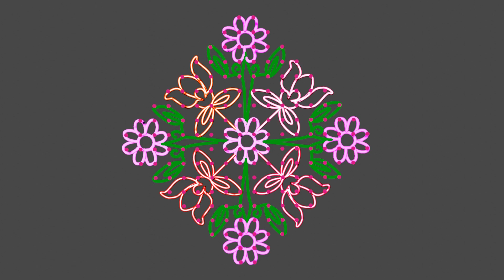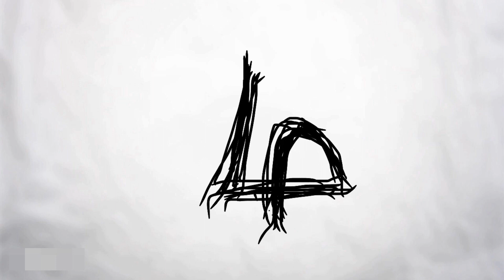Easy lotus rangoli designs with dots |thamarai kolam with dots| Chukkala muggulu designs| zentamil